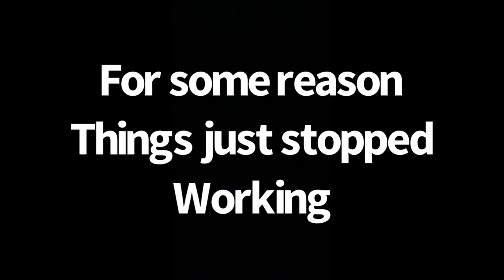Modern Warfare but I used the most STUPID loadout ever!!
Loadout:
Primary
M4A1
Optic: Sniper Scope
Stock: No Stock
Mag: 9mm 32 Rnd Mag
Under barrel: Noob tube
Barrel: FSS 11.5 Commando

Secondary
Grau 5.56
Stock: No Stock
Mag: 60 Rnd Mag
Optic: Sniper Scope
Barrel: ZLR Drifter A-08
Rear Grip: XRX Void II